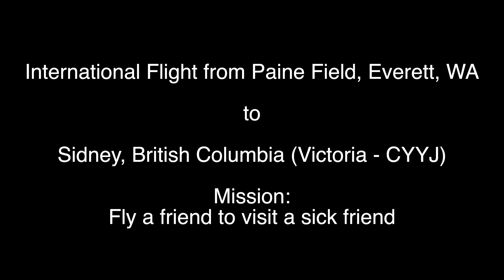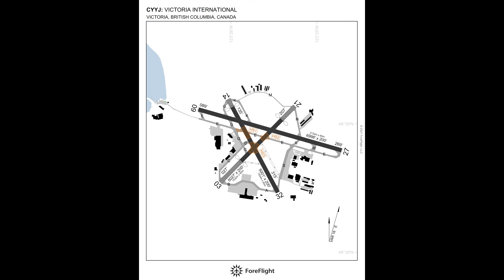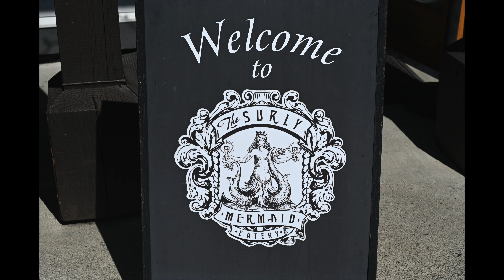Short International Flight - Paine to Victoria BC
A friend asked me to fly him to Canada to visit a friend who is not doing so well. It was good practice for me. There is a lot of preparation that is not show in this video that I intend to show in a future tutorial video. The Victoria Airport is actually located in Sidney, BC, about a 15 mile drive.  Sidney is a lovely town. While waiting for my friend to visit with his friend I toured a little museum and patronized a wonderful and popular local bakery. Then we had lunch together. Everything went smoothly with Customs on both ends.